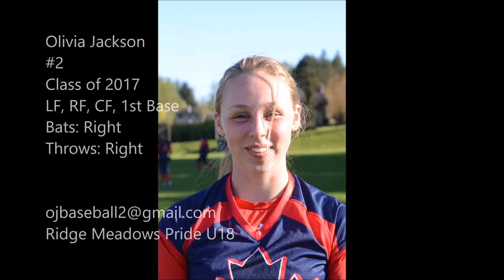Olivia Jackson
Class of 2017
LF, RF, CF, 1st Base
Bats: Right
Throws: Right
Ridge Meadows Pride U18